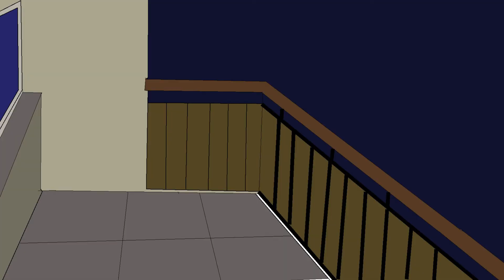Jak się świętuje Nowy Rok Sylwester 2022 ODC 1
Miły dziadek w oczekiwaniu na nowy rok opycha się zupą grochową (grochówka)
którą sam wcześniej ugotował.
Kiedy wybija godzina 12 ta wesoły dziadek z zapałem biegnie na balkon puścić rakietę
zapomina tylko ,że nadmiar grochówki sprzyja dużej ilości gazów w brzuchu.
W tym odcinku przedstawione są - kuchnia z lodówką , balkon wraz z barierkami oraz rakieta która może poleci na marsa ;D